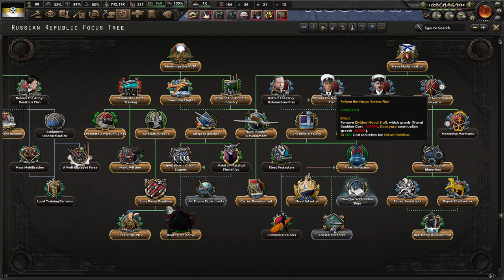[7] Hearts of Iron IV: Kaiserredux Zachodnia Armia Rosyjska - Upadek Imperium Japońskiego